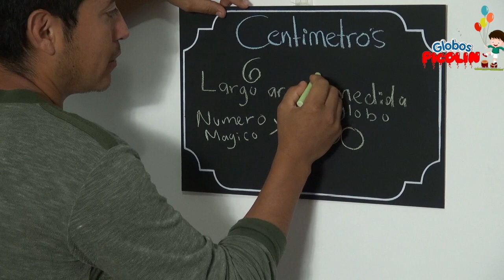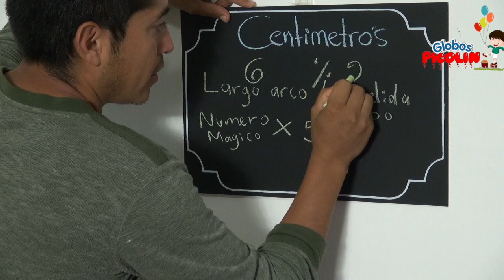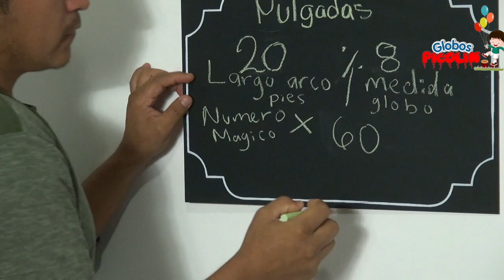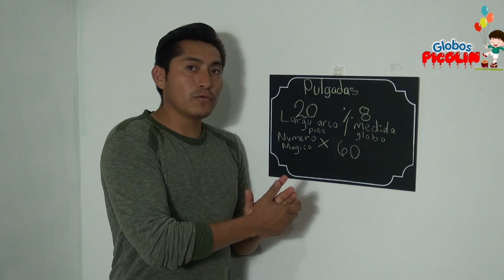Como calcular globos para arco y guirnaldas 🎈 🎈 🎈# 154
Para centimetros es el largo en metros entre la medida del globo inflado en cm y se multiplica por 500
Para pulgadas es el largo deseado en pies entre la medida de pulgadas del globo inflado se multiplica por 60